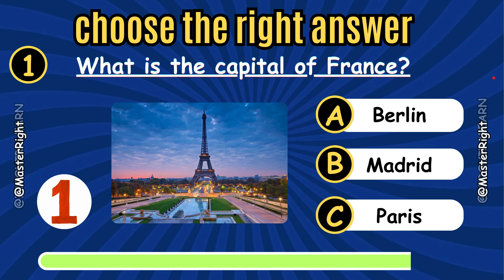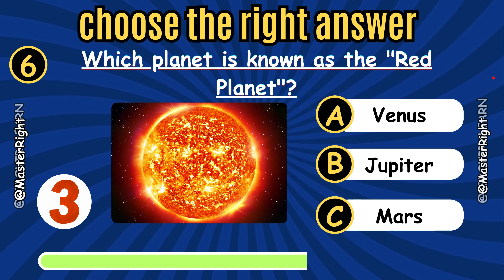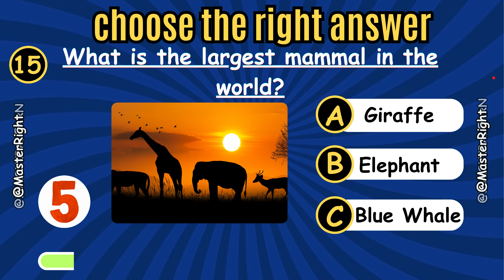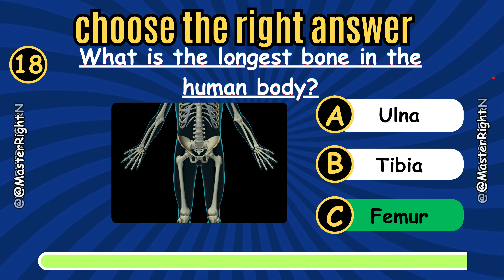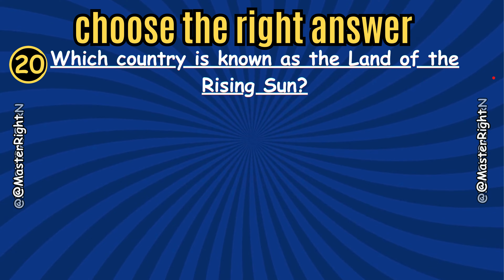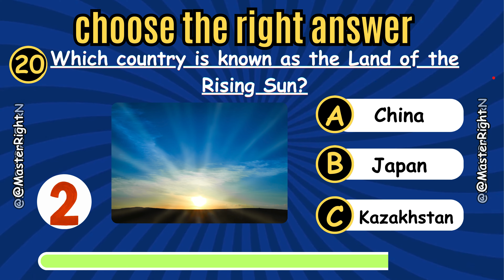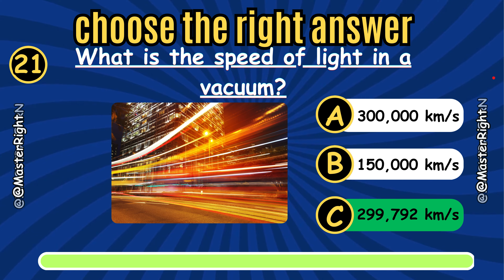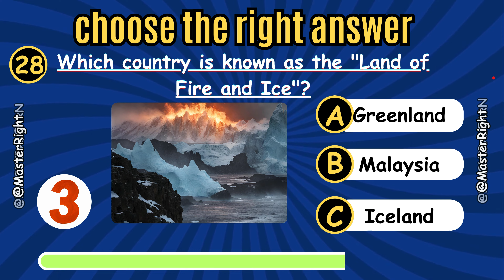Test Your Knowledge: 20 Mind-Bending General Knowledge Questions!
Ready to challenge your brain? Dive into this exciting quiz filled with 20 thought-provoking general knowledge questions that will test your intellect! From history to science and everything in between, see how many you can answer correctly. Join the fun and put your knowledge to the ultimate test!